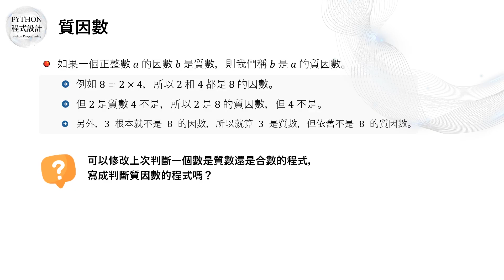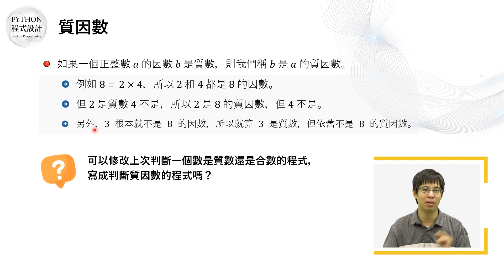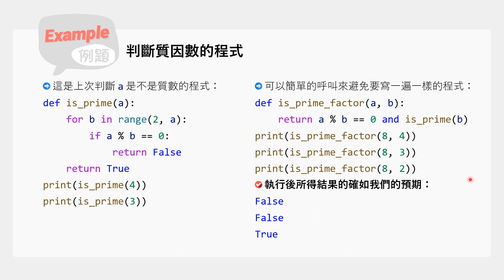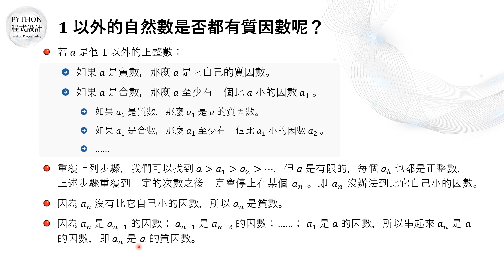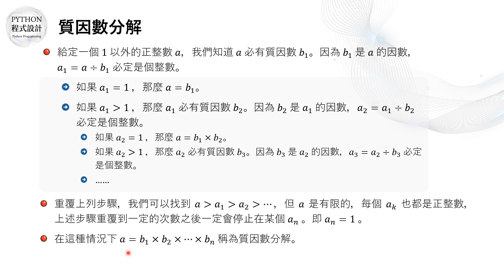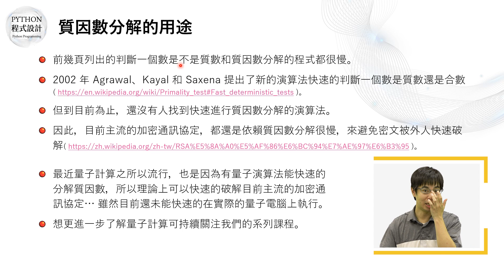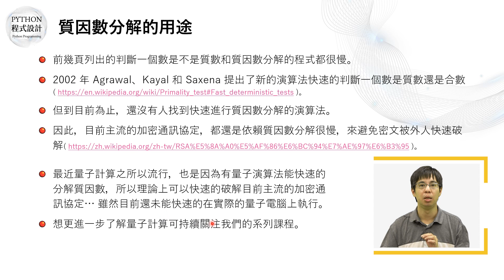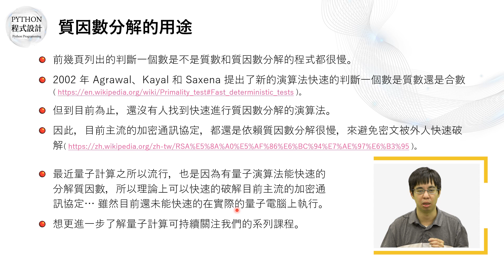5.5-質因數分解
線上課程現正開課中，歡迎選修：
量子電腦入門系列課程共有6門課程，11月先開設三門課程，歡迎三課一起選修！